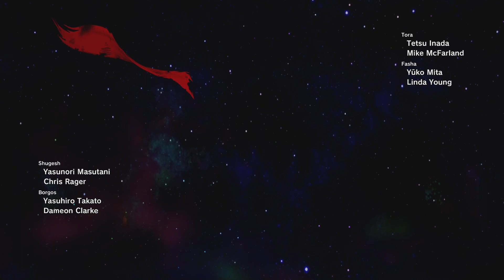The Lone warrior Head Band Arm Cuts Long Day at work Frieza's soldier 160 Planets